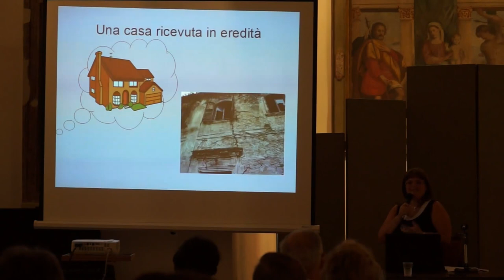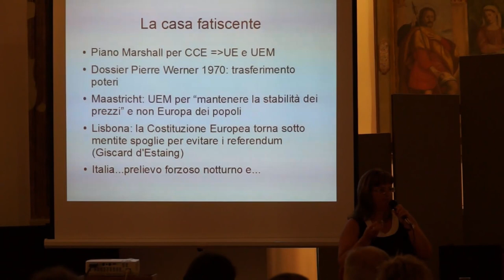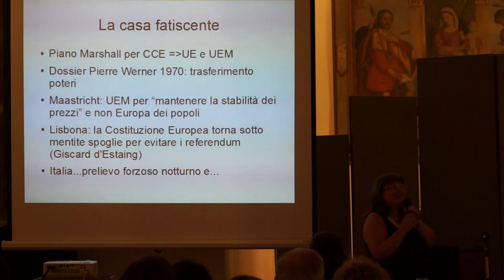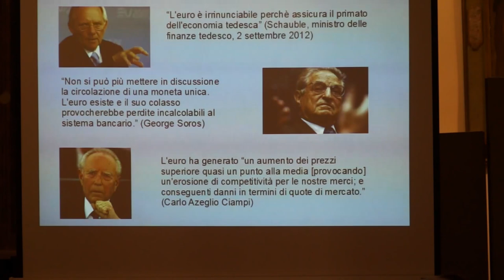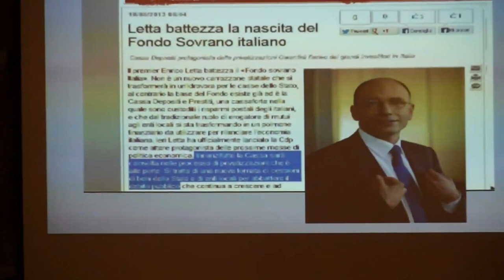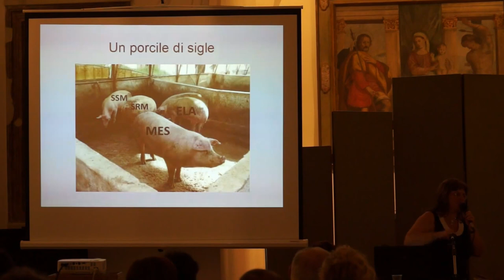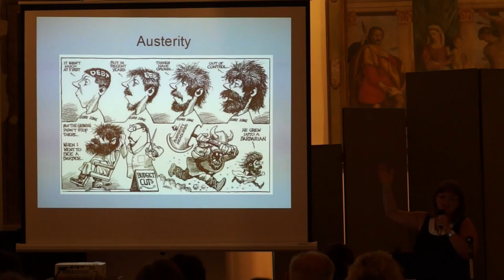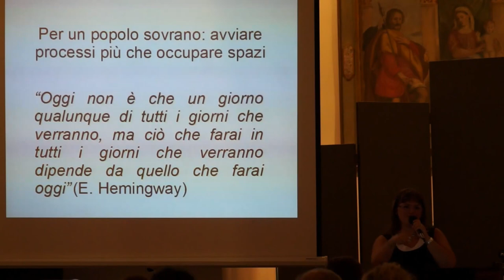In nome del Popolo Sovrano - Monia Benini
Crisi di sistema, Europa e nuove teorie economiche a confronto. Ritornare "padroni" di noi stessi e della nostra moneta per oltrepassare la crisi?
Non è una crisi, è il sistema: La shock economy! Scoprire le armi della dittatura finanziaria in €uropa e "conoscere" per liberarsi. Crisi di sistema, €uro e nuove teorie economiche a confronto.